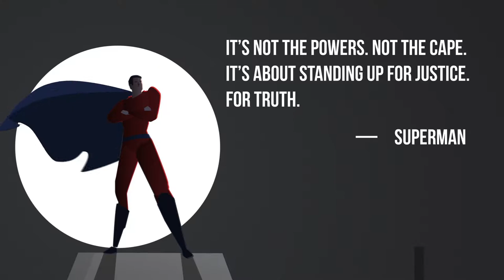28th Annual ACFE Global Fraud Conference Opening Ceremonies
Welcome video for the 28th Annual ACFE Global Fraud Conference kicked off in Nashville, Tennessee.